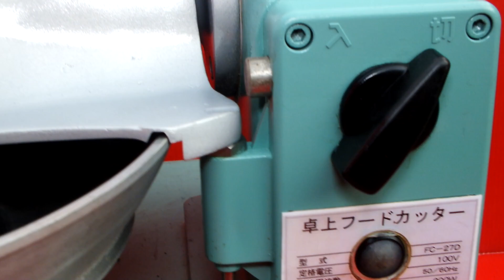01/08/2024 USED アイホー フードカッター(ミジン切り機) FC-27D